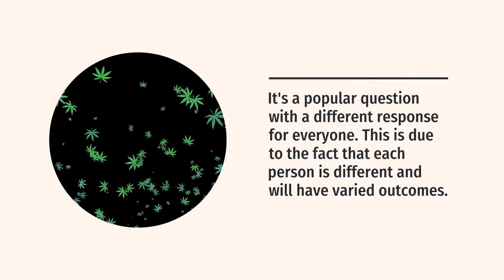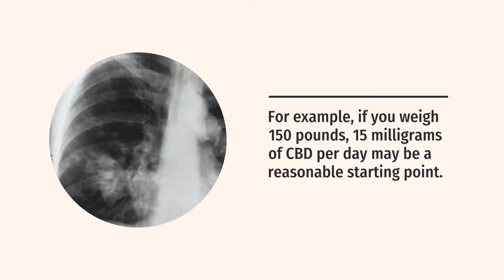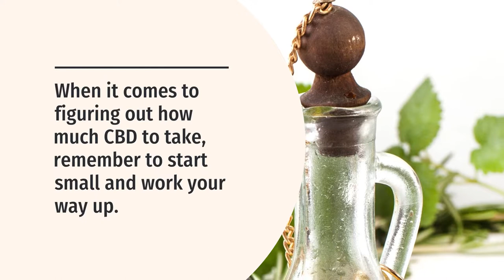CBD Oil Dosing Guide: How Much CBD Should You Take?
Do you have any questions about how much CBD to take?
It's a popular question with a different response for everyone. This is due to the fact that each person is different and will have varied outcomes.
CBD, like several vitamins, takes time to build up in the body. Every day, a modest amount can be taken.

A person with a healthy endocannabinoid system will require less oil.

An individual with more pressing health concerns, on the other hand, may need to raise their CBD oil dosage to assist balance their endocannabinoid system.
Is It Possible To Overdose On CBD?
CBD or other hemp products have not been linked to any overdose deaths.
Dosage of CBD based on weight

1 mg of CBD per 10 pounds of body weight is a solid general rule of thumb for optimal CBD dose recommendations.
To calculate your recommended daily dosage in milligrammes, divide your weight by ten.

10 = [your daily dose in milligrammes] [your weight in pounds]
For example, if you weigh 150 pounds, 15 milligrammes of CBD per day may be a reasonable starting point.

What Is The Best Time To Take CBD During The Day?
CBD can be mixed into your morning tea or coffee if you're searching for focus and relaxation during the day. If you want to get a good night's sleep after a long day at work, CBD is a good option.
1. How often should CBD be taken?
2. There are three major CBD dosage plans that individuals follow:
3. Every 2-3 hours, once or twice a day, so that the effects are felt throughout the day. Microdosing every hour
We recommend starting with a quarter dropper of CBD oil for the first week, then half a dropper for the second week, three-quarters of a dropper for the third week, and a full dropper for the fourth week.
Apply a healthy amount of CBD balm to the area where you are experiencing discomfort, dryness, or stiffness every 6 hours. When vaping CBD, begin with three typical inhales and wait 30 minutes to feel the full effects before inhaling more. Start with one chew or one capsule every 12 hours for edibles and soft gels.
When it comes to figuring out how much CBD to take, remember to start small and work your way up.

For any products that you are interested in please click here Products